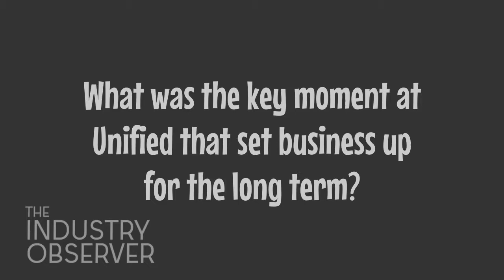Fear At The Top | Jaddan Comerford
Seventh Street Media's CEO Luke Girgis chats to Jaddan Comerford, the CEO of Unified Music Group